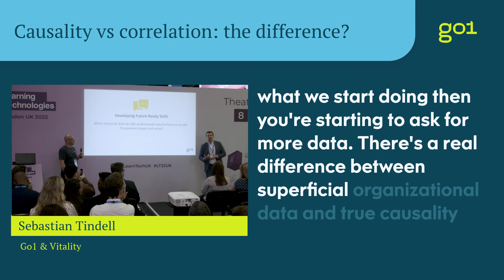Causality vs correlation: the difference?